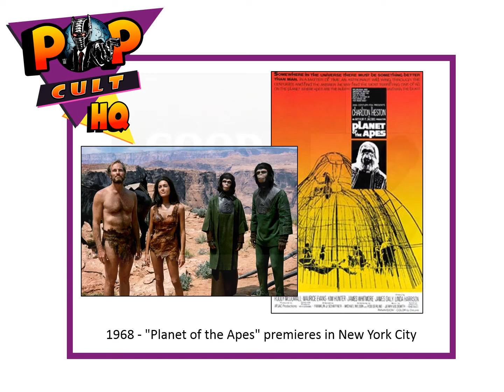Today in Geek History - February 8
1828 - Jules Gabriel Verne born in Nantes, France
1910 - The Boy Scouts of America was incorporated
1926 - Disney Brothers Cartoon Studio becomes Walt Disney Studios
1968 - "Planet of the Apes" premieres in New York City
1974 - "Good Times" premieres on CBS TV
2014 - McDonalds Opens in Vietnam
1. All geeky facts have been verified to the best of our ability, if we have a wrong fact, please let us know.

2. 2. If any image is in violation, please let us know immediately